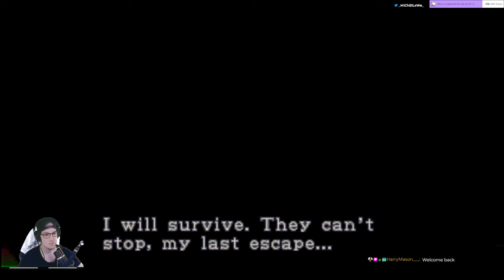VoD | Resident Evil 3 Niemis Randomizer PART 2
This is a new VoD from MiChElLsWe on twich
MiChElLsWe is a Swedish Twitch streamer known for speedrunning, no-damage challenge runs, and variety content focusing on horror and retro games. His streams often feature games like Silent Hill, Resident Evil, and other classic horror titles. He also hosts longer streams, including 12-hour indie horror sessions on Saturdays. Some of his most frequently streamed games include Resident Evil Code: Veronica X HD and various Silent Hill titles

MiChElLsWe is recognized within the Twitch community for his dedication to challenge runs and has been building a following since joining Twitch in 2021​ He currently has around 1,700 followers and a total of nearly 4,000 channel views​ You can find his content on his Twitch channel​.
Welcome to my cozy corner of horror here on twitch! Here you will find Silent Hill and Resident Evil No save No Damage runs and speedruns - With Challenge and mods and randomizers. Like RE & SH and much more. | Oh yes I'm swedish but English streams. Welcome in.

Chapters:
0:00:00 Alien: Isolation

More links to my twitch.

HELLO and welcome to MiChElLsWe! I am a Swedish guy who plays games and entertains you in the best way a Swede can! Here you see Horror, Speedruns, and Artificial and Retro games!